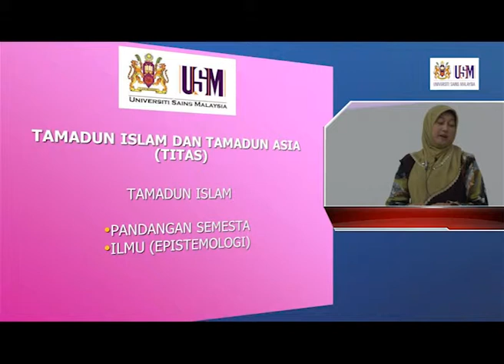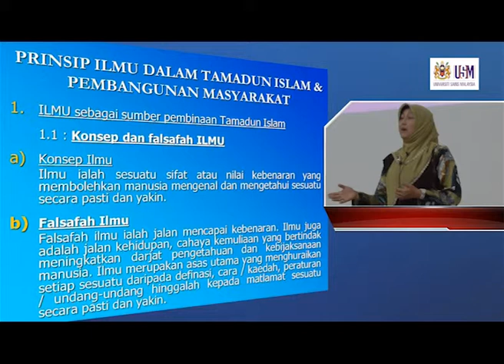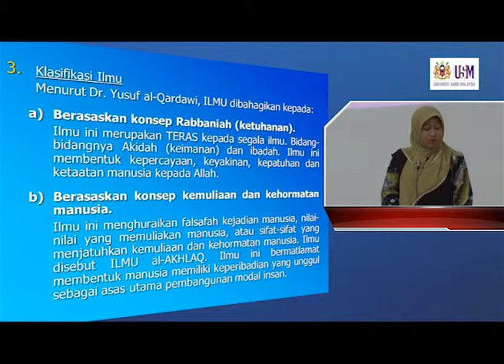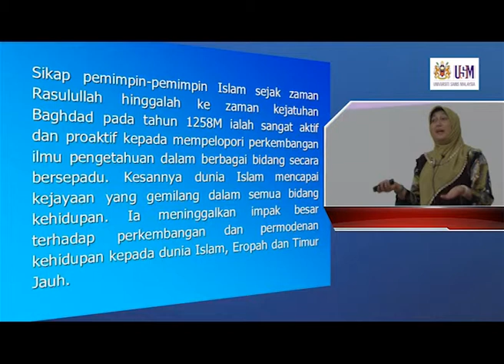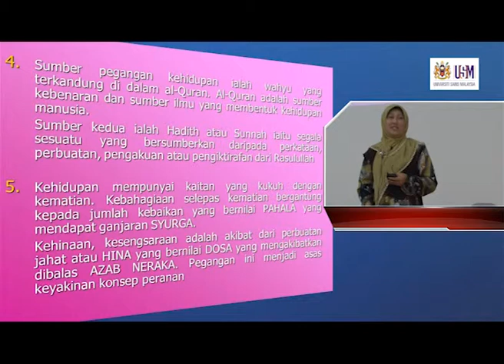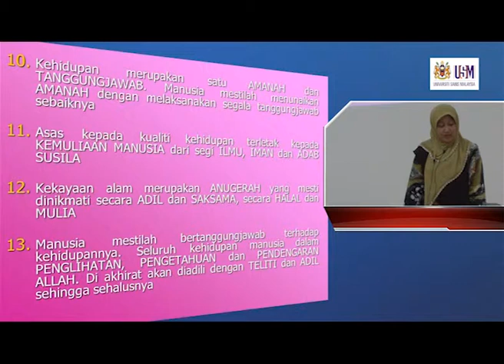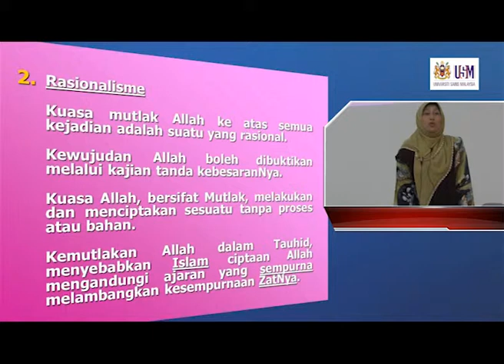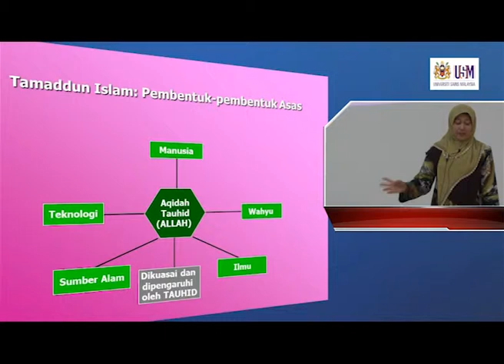HTU223 Sumbangan Tamadun Islam kepada Tamadun Dunia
HTU223 Tamadun Islam dan Tamadun Asia
Dr. Shohana Hussin
Pusat Pengajian Ilmu Kemanusiaan